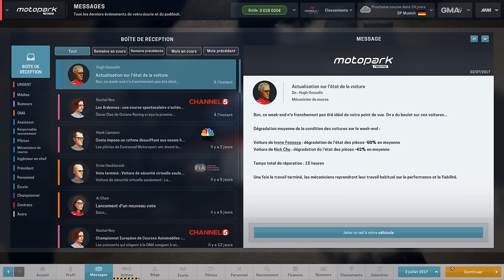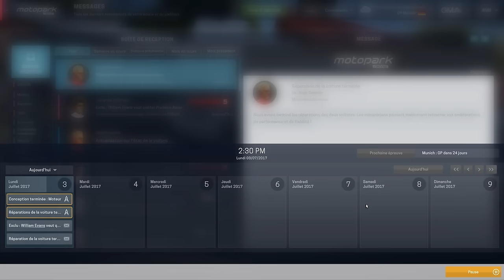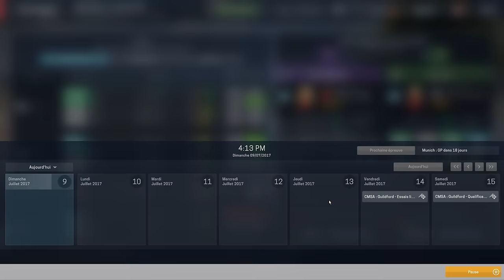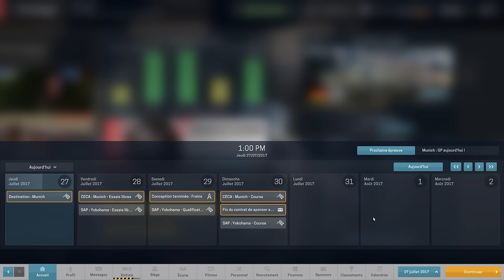[FR-PC-HD] MotorSport Manager - Ep9 - Saison 2 - 50%